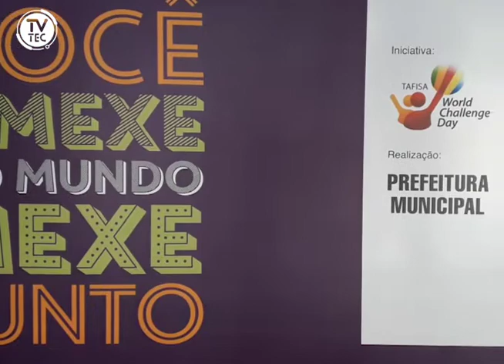Dia do Desafio 2018 é comemorado nesta quarta (20)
Hoje é o Dia do Desafio! E a equipe TVTEC decidiu comemorar ao lado do maratonista e vencedor da medalha de bronze nas Olimpíadas de Atenas, Vanderlei Cordeiro de Lima, que estava aqui no Sesc. Olha só!